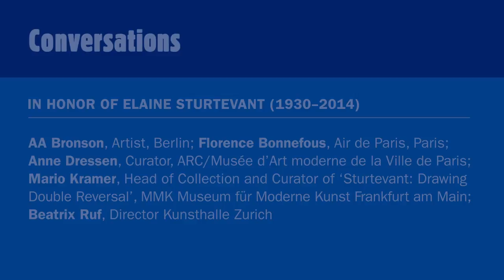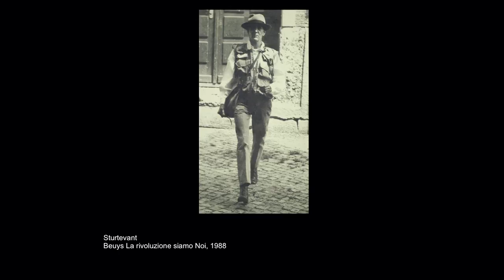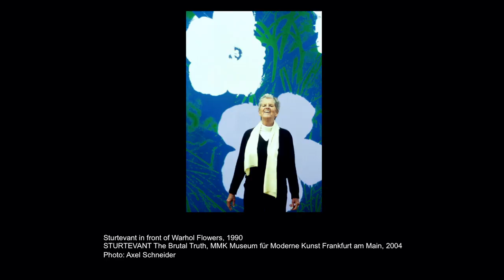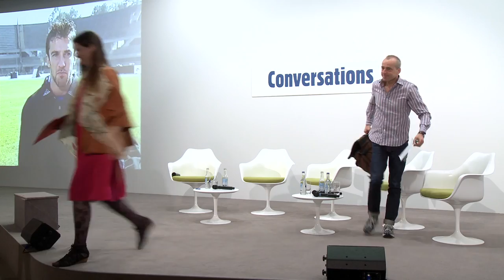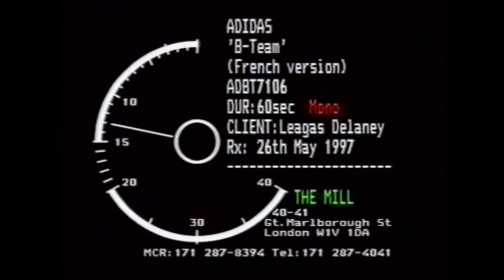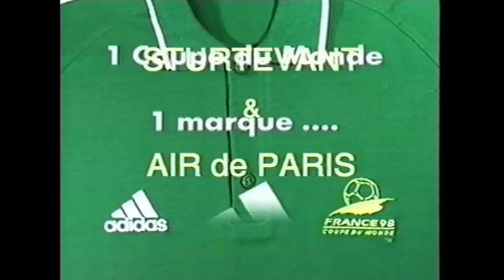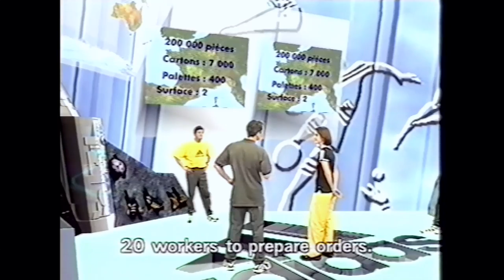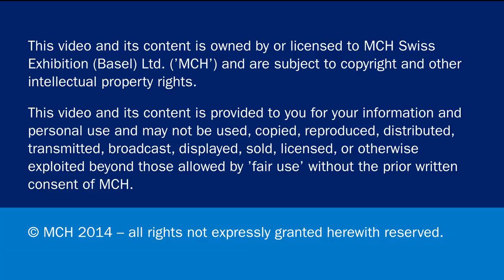Conversations | In Honor of Sturtevant (1930 -- 2014)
In Honor of Sturtevant (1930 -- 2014)
AA Bronson, Artist, Berlin; Florence Bonnefous, Air de Paris, Paris; Anne Dressen, Curator, ARC/Musée d'Art moderne de la Ville de Paris; Mario Kramer, Head of Collection and Curator of 'Sturtevant: Drawing Double Reversal', MMK Museum für Moderne Kunst Frankfurt am Main; Beatrix Ruf, Director Kunsthalle Zurich

Sturtevant, who passed away in May in Paris, where she had lived and worked for the past 40 years, was best known for her remakes of masterworks by artists such as Jasper Johns, Frank Stella and Andy Warhol. She was awarded the Golden Lion Award for Lifetime Achievement at the Venice Biennale in 2011.

Date: Sunday June 22, 2014 | 10am to 11am